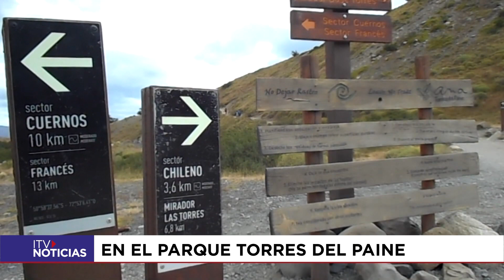TURISTA FALLECIDO EN LAS TORRES